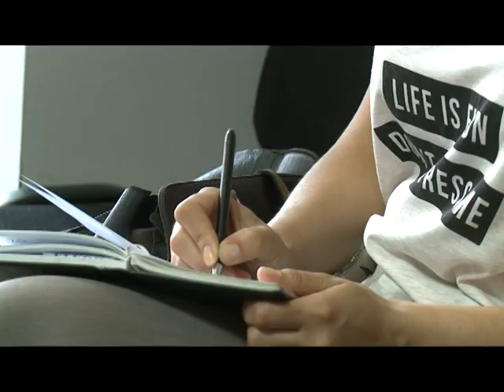PDK : 15 vjeçari bartë nxënësit për në shkollë me kombi-bus 11 QERSHOR 2-16 RTV TEMA